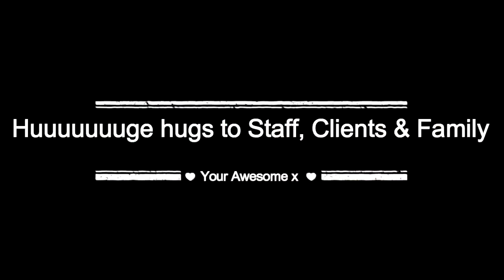Living the Life in Cyprus with Alpha Divers - Laptop/Desktop Version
Something About You - Hayden James (Odesza Remix)